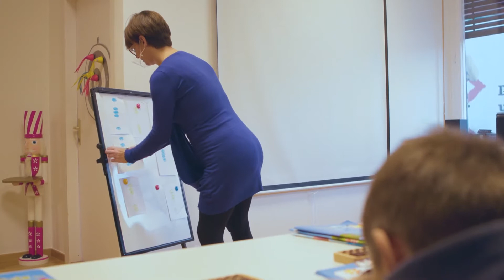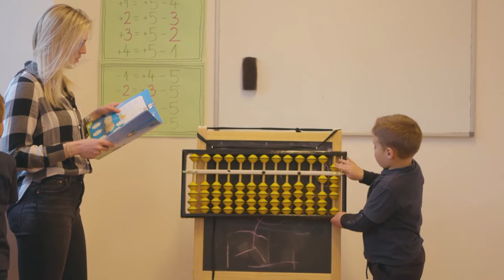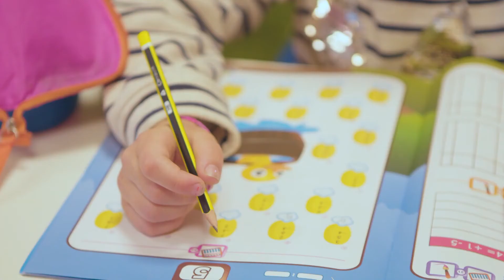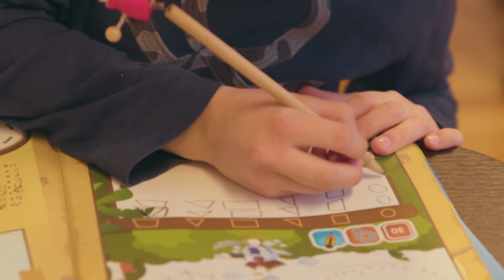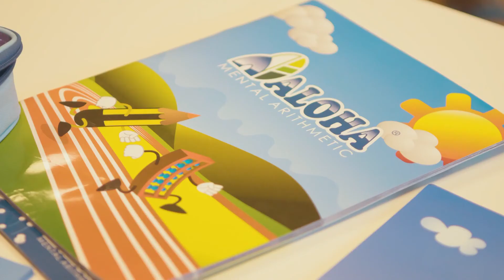ALOHA mentalna aritmetika s abakusom, dm bebeceda, RTL televizija, 2021.